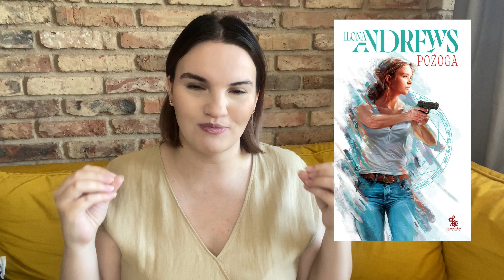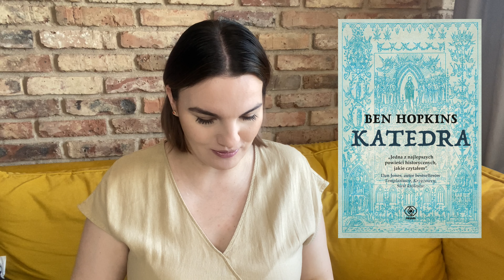CZERWIEC 2023 - Nadchodzące premiery książkowe i nowości! - Co ciekawego czytać w czerwcu?